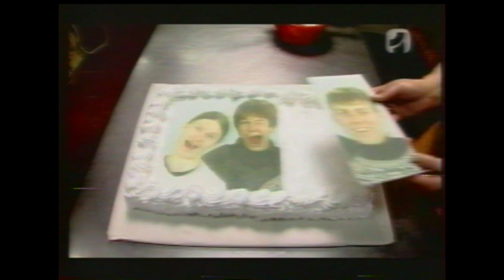N Euro - tshaka tshaka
vhs kvaliteet